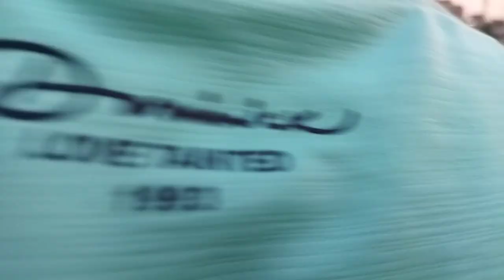বাংলাদেশে এই প্রথম মাসের মেলা